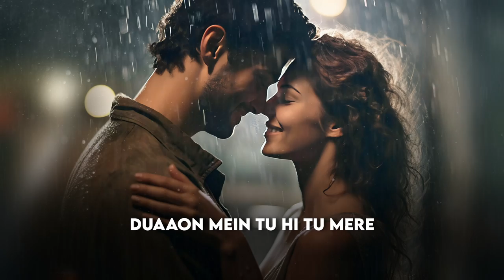Apni Barishon mein - Prince Jadon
Here is 2nd song of this beautiful season of love "Apni Barishon Mein"
This Original Composition of   is the perfect companion of love this season

Credits-
Music | Vocals - Prince Jadon
Mixing & Mastering - Prince Jadon
Lyrics & Composition - Poet Mk & Prince Jadon

Lyrics -
Tu mere nazdeek aaye to aata hai aaram sa
Jisme na shamil ho tu wo lamha hai bekam ka

Zaroorat si tu bana meri
Mohabbat hai bepanah meri
Duao mein tu hi tu mere

Tu guzarisho mein

Tu bheega de bheega de mujhe apni barishon mein
Yun Panah de Panah de mujhe
Apni in bahon mein

Baarishein yeh jab bhi aaye
Mujhko tere paas laaye
Ishq barsaaye saajna saajna

Paagalo si yeh hawaaye
Badalon lo bandh laaye

Mujhko tum bandh lo nazron ki dor se
Jaau kahi bhi main pahunchu tere mod pe

Tere hi liye khuda ne mujhe bheja jameen pe
Tere se jude har lamhe mere lagte haseen se

Haq main tujhe sonp du sabhi
Lab chhod ke choom lu jabi
Aur kahi tu rakh na rakh mujhe
Rakh nawazishon mein

Tu bheega de bheega de mujhe apni barishon mein , apni barishon mein